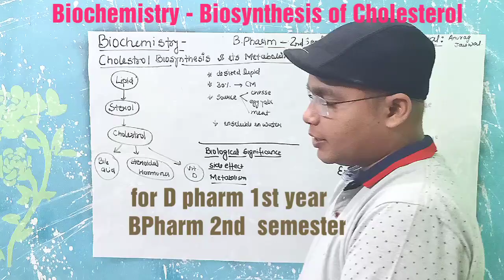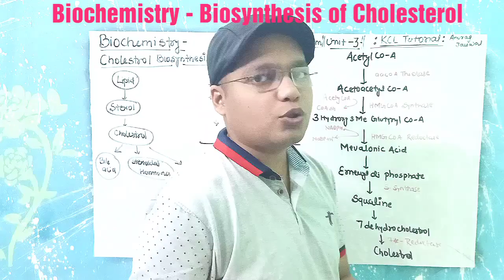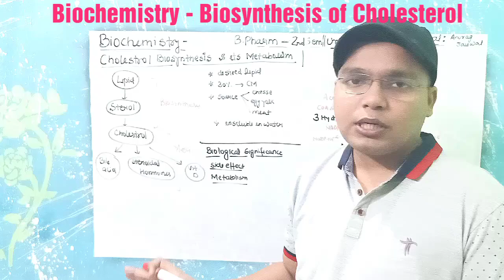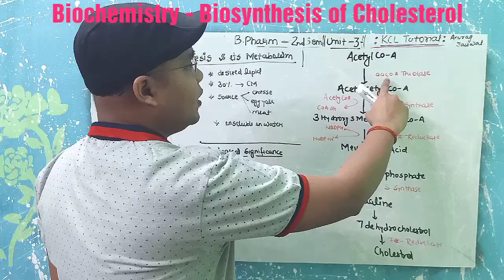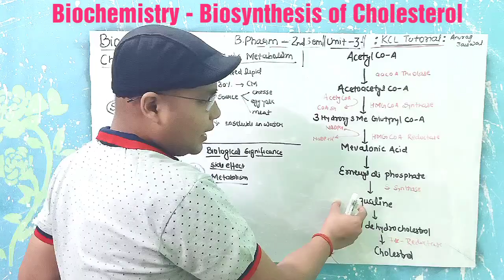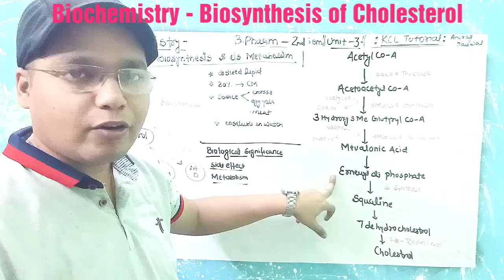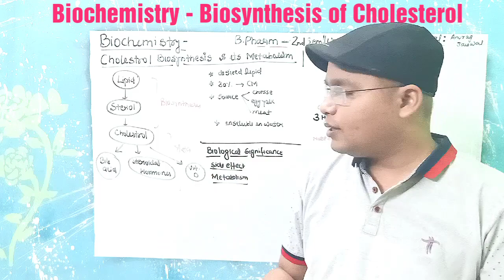Cholesterol Properties | Biosynthesis of Cholesterol || L-4 Unit-3| Biochemistry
Topic -Cholesterol Properties | Biosynthesis of Cholesterol || L-4 Unit-3| Biochemistry
Subject –   Biochemistry 2nd Sem.

B.Pharm – 2nd  sem
D.Pharm-  1st Year Year